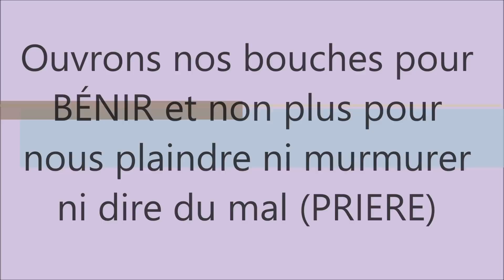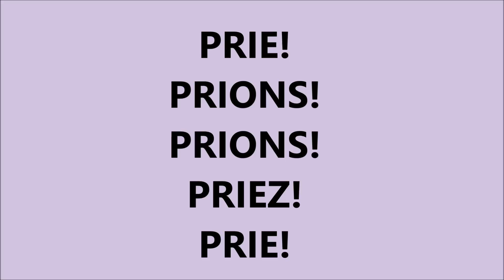PRIÈRE : ouvrons nos bouches pour BÉNIR et non plus pour nous plaindre ni murmurer ni dire du mal